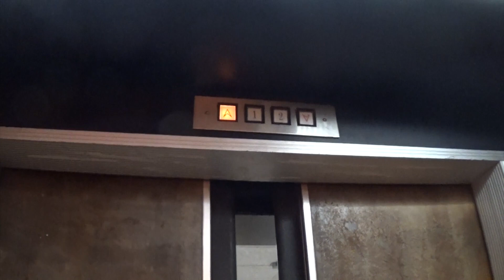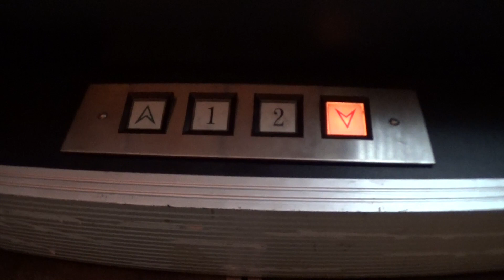US Hydraulic Elevator @ 2425 Colorado in Denver, CO